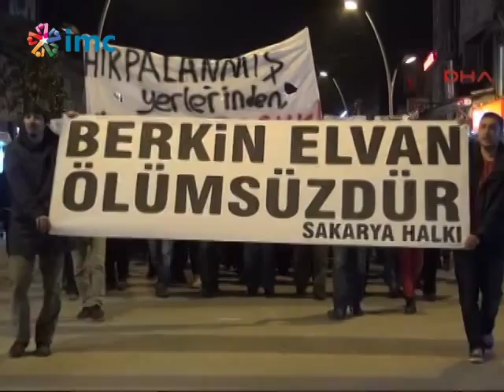Sakarya'da Berkin eyleminde gerginlik (13 Mart 2014)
Sakarya'da Berkin Elvan için yürüyen 500 kişilik bir gruba 50 kişilik bir grup önce laf atarak ardından fiziksel müdahale ederek saldırıda bulundu. çıkan kargaşada kavgaya karışan birinin silah çekmesi de tedirginliği artırdı.